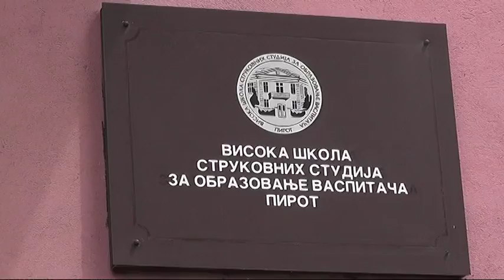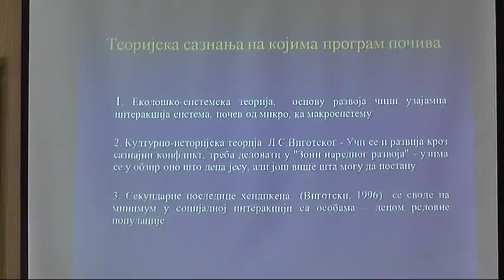NOVI PROGRAMI U VISOKOJ ŠKOLI STRUKOVNIH STUDIJA 17072018